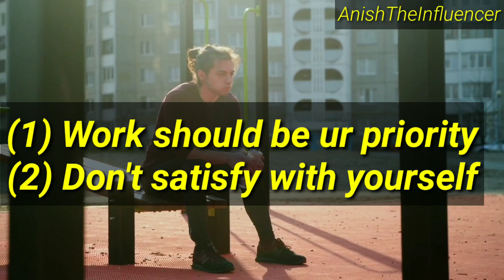Success story of kumar Mangalam Birla in Hindi || How he became the Richest CA of India | CA special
I know that I made this video for future Ca's in this video I have shared the success journey of kumar mangalam birla who is a son of Aditya birla . Kumar mangalam birla is an indian billionaire and industrialist and also he is a chairman of Aditya birla group I have shared the successful tips of birla which is important for every student||

queries solved

1.ca motivation
2.ca motivational videos
3.ca student motivation
4.Aditya birla son success story
5.Mangalam birla tips for student
6.richest ca of india
 7.standard chartered salary